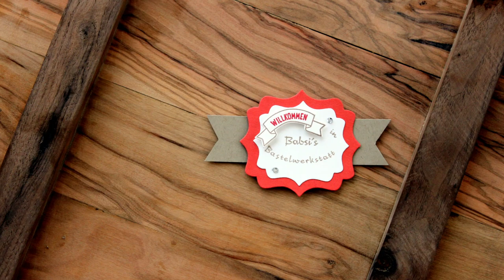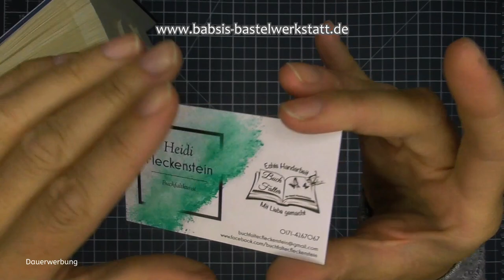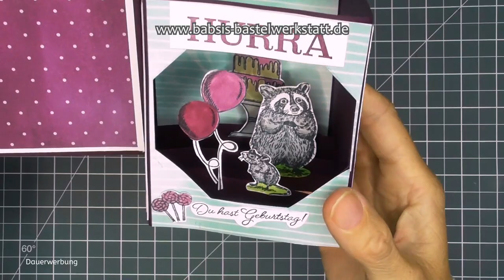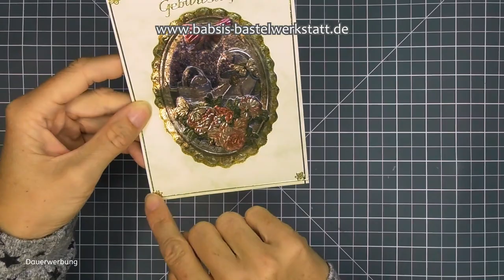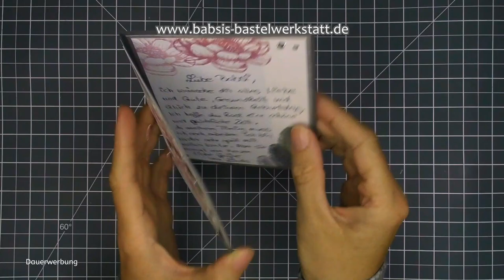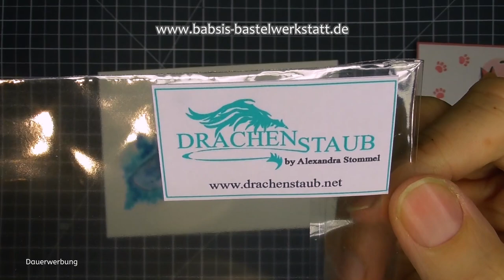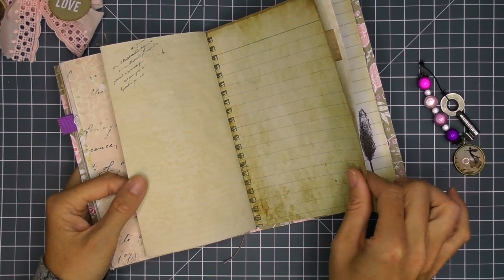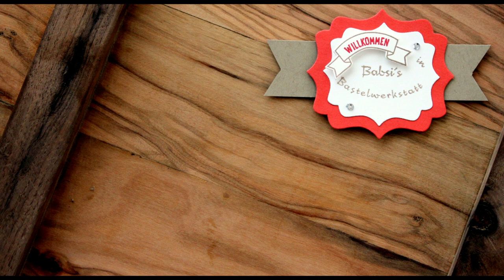Meine Geburtstagspost - Geburtstagskarten Inspiration - Geburtstagskarte basteln - Stampin´Up!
Heute möchte ich Dir meine Geburtstagspost zeigen. Ganz viele wunderschöne Karten, Verpackungen ein gefaltetes Buch und ein Journal sooo viele Inspirationen :-)
Ich danke allen meinen wunderbaren Teammädels, meiner Mama und Tanja für die wunderschönen Karten und Geschenke!! Dankeschön ich habe mich sehr darüber gefreut und tu es immernoch!!! :-)

Babsi

Links:
*Adapter für Rekorder und Mikrofon